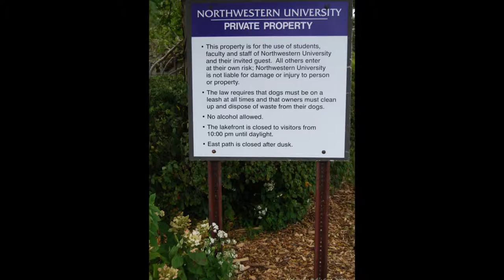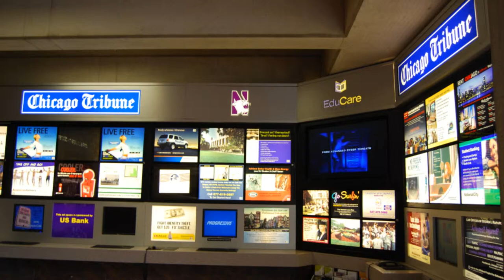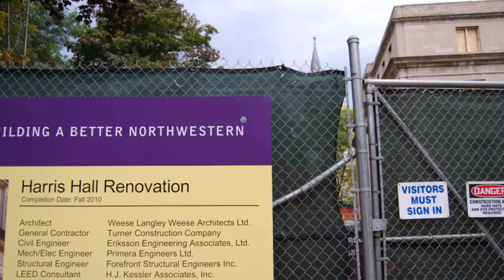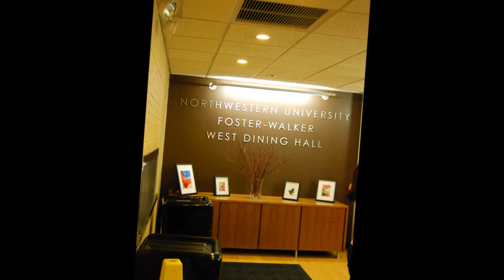A September day at Northwestern University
A beautiful Autumn day in Evanston, Illinois spent visiting NU, one of the best universities and loveliest college campuses in America. All photos taken by Aleksandra Rebic in September of 2009.